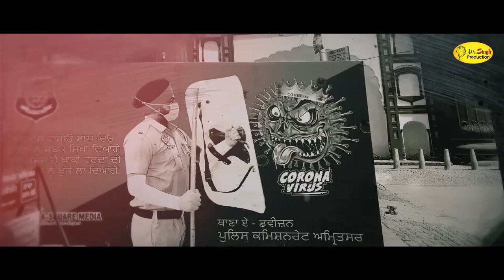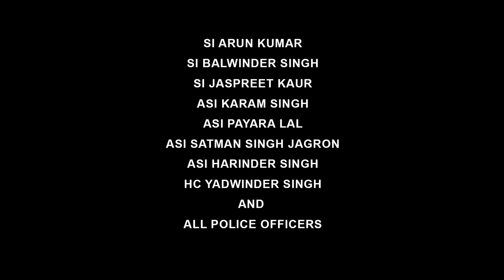Punjab Police Appeal || New Punjabi Songs 2020 ll ASI Kulbir Singh Buttar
Singer  = ASI Kulbir Singh
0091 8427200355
Dirrector = Karan Singh
Music Dirrector=  Jazz Singh
Prodution = Rajinder singh Deputy
Producer = Gurpreet Singh Prince
Special tnx .Si Arun kumar
Speacial Thakhs Punjab Police